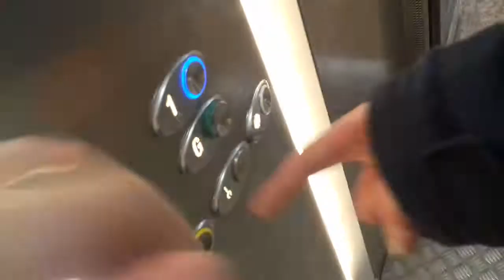The transmission noise lift! Lavly jably